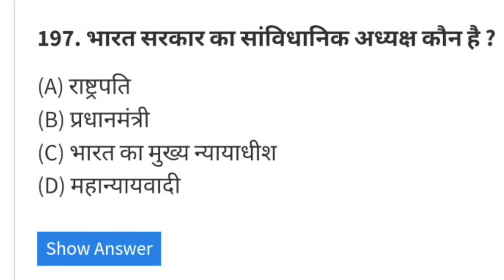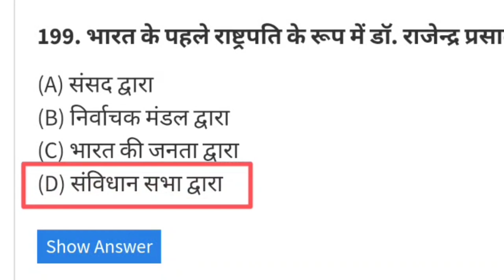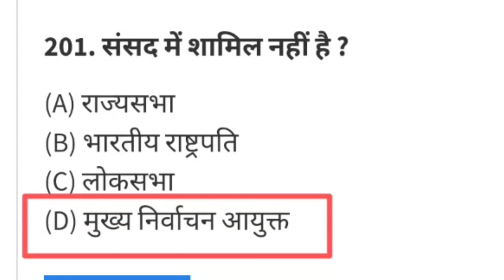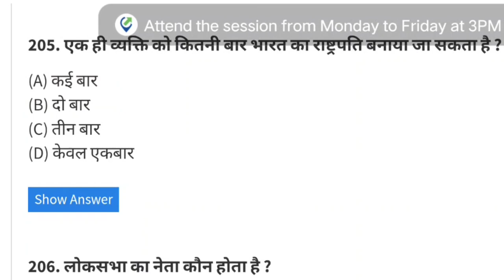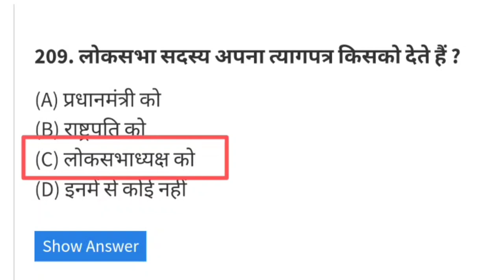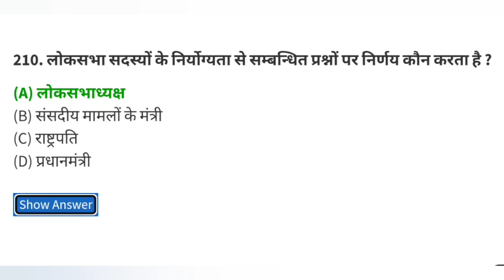Polity gk questions by Mahan Sir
Polity gk questions by Mahan Sir | Mahan Sir Polity gk questions | polity | gk questions
Polity gk questions by Mahan Sir | Mahan Sir Polity questions | Mahan Sir | polity

polity questions
ssc cgl polity questions
polity important questions
polity
indian polity
polity questions for upsc
important polity questions for
sSc
polity gk questions and
answers
punjab jail warder polity
questions
questions
ssc cgl polity important
questions
most important polity questions
for ssc cgl
gk questions
indian polity and constitution
indian polity important
question
indian polity previous year
question

polity gk
gk questions
indian polity questions
indian polity gk questions
polity questions
polity
indian politics gk questions
polity gk question
polity 1000 questions
gk questions in english
indian polity
indian polity questions and answers

पाॅलिटी
संविधान के स्त्रोत
पंचायती राज के महत्वपूर्ण प्रश्न
राजनीति विज्ञान के महत्वपूर्ण प्रश्न
polity top 100 mcqs
पंचायती राज के प्रश्न
राज्यसेवा मुख्य परीक्षा संदर्भ पुस्तके
भारतीय कॉन्स्टिट्यूशन
polity mcqs 1000
महाराष्ट्र लोकसेवा आयोग पुस्तक यादी
राज्यसेवा मुख्यपरिक्षा पुस्तक यादी 2020
class 10
राजव्यवस्था
राज व्यवस्था
घटनादुरुस्ती
मूलभूत संरचना
भारतीय राजव्यवस्था
भारतीय राज व्यवस्था

राजनीतिक विज्ञान के महत्वपूर्ण प्रश्न
राजनीति विज्ञान महत्वपूर्ण प्रश्न
तूलनात्मक राजनीति के 30 महत्वपूर्ण प्रश्न
राजनीति विज्ञान के 50 महत्वपूर्ण प्रश्न
तूलनात्मक राजनीति के 30 महत्वपूर्ण प्रश्न | ma second paper comparative politics
rbse 12 board political science important questions 2022 | राजनीति विज्ञान महत्वपूर्ण प्रश्न।
बीए प्रथम वर्ष राजनीति विज्ञान
कक्षा 11 राजनीति विज्ञान पोटेंट क्वेश्चन
margdarshan राजनीति विज्ञान

polity gk
indian polity gk
polity
polity gk quiz
gk quiz
polity quiz
polity gk question
indian polity
indian polity quiz
indian polity gk mcq
polity gk in english
indianconetitution gk

gk questions
polity questions
polity gk for ssc
answers
gk

indian constitution
indian constitution quiz
gk questions
indian constitution gk questions in
english
indian polity
indian polity & constitution
mcqs
mcq
100 indian polity and constitution
gk